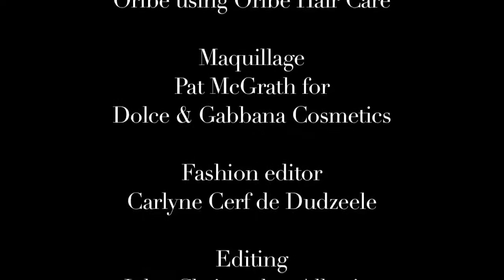QuickClipsHQ - Candice Swanepoel I want Candy